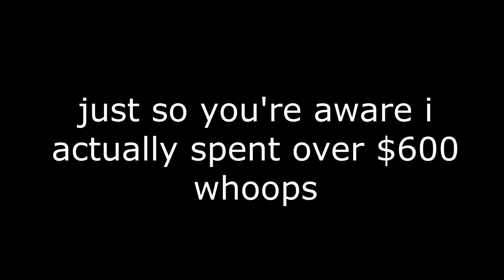$500+ SUMMER TRY-ON HAUL | Lauren Denton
Hey everyone! In today's video, I show you some summer clothes that I have recently purchased. Some are thrifted and some are full price, but in total this haul cost over $500. Have a great day!